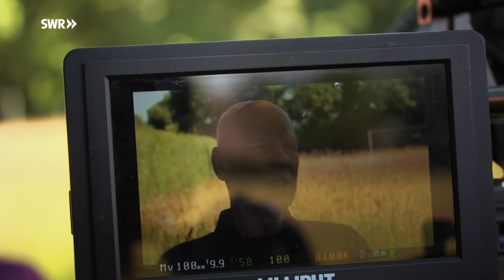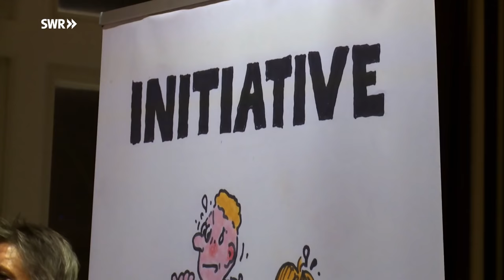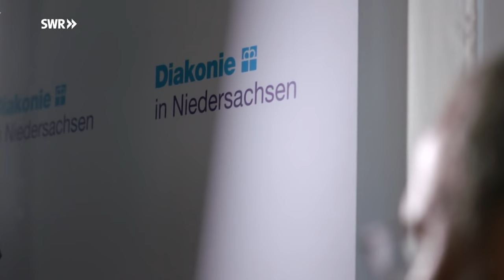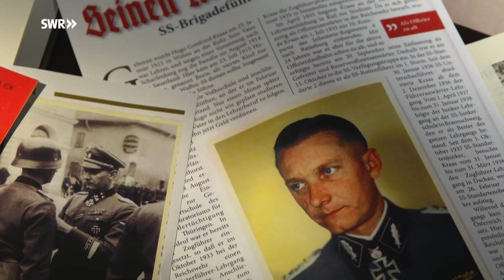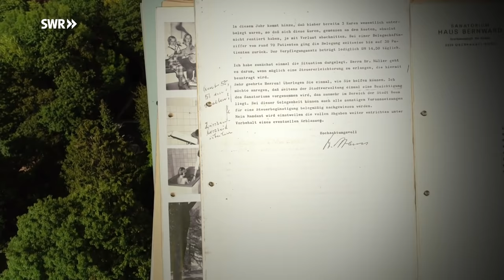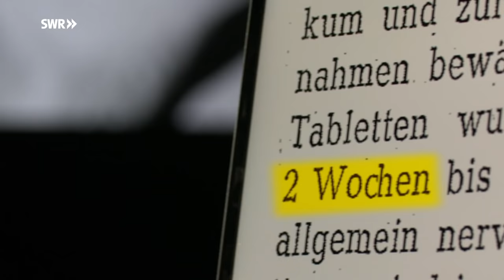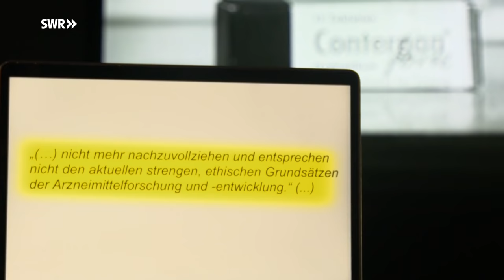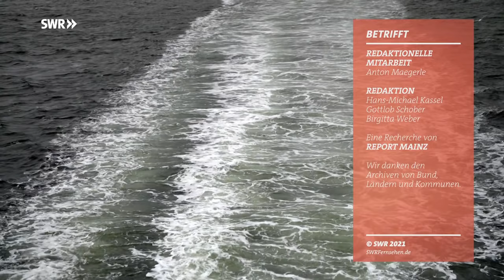Das Leid der Verschickungskinder - Was geschah in den Kurheimen? | SWR Doku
Bis in die 1980er Jahre wurden Millionen Kinder in sogenannte Erholungskuren geschickt, ein gigantisches staatliches Gesundheitsprogramm. Doch viele von ihnen wurden systematisch gequält und misshandelt - und leiden noch heute. Werden die Geschehnisse endlich aufgearbeitet?
Die Doku zeigt, wie sehr die erlebten "Kuren" die ehemaligen Verschickungskinder noch heute verfolgen. Viele fühlen sich noch Jahrzehnte später stark beeinträchtigt. Sie haben Angst-, Schlaf- und Essstörungen, kämpfen mit Depressionen. Etliche haben Selbstmordversuche hinter sich. Doch über ihr Leid ist wenig bekannt. Das soll sich jetzt ändern.
Ein Jahr lang haben die SWR-Autoren Betroffene bei ihrem Kampf um Anerkennung begleitet. Sie waren dabei, als sich ehemalige Verschickungskinder 2019 das erste Mal getroffen haben, um eine Initiative zu gründen. Gemeinsam wollen sie eine wissenschaftliche Aufarbeitung initiieren, um Licht in dieses dunkle Kapitel der deutschen Geschichte zu bringen. Sie fordern staatliche Unterstützung und Hilfen. Die Reportage beleuchtet die Erfolge und Rückschläge auf ihrem steinigen Weg und nimmt auch die Verantwortlichen in den Blick.
Die beiden Autoren treffen und konfrontieren die Träger ehemaliger Verschickungsheime. Werden sie sich an einer Aufarbeitung und möglichen Entschädigungen beteiligen? Was ist aus ihren Heimen geworden? Welche Einrichtungen existieren bis heute? Und was hat man aus den "Kinderkuren" gelernt?
SWR "betrifft" beleuchtet erstmals auch das System der Verschickungskuren und zeigt, warum Kinder überall im Land gequält wurden. Hochrangige Akteure aus der NS-Zeit waren in die Kuren eingebunden. Mehrere Heime wurden von ehemaligen NS-Verbrechern geleitet.

Diese Doku von Ulrich Neumann und Philipp Reichert aus der SWR-Reihe "betrifft" trägt den Originaltitel: Das Leid der Verschickungskinder - Was geschah in den Kurheimen?, Ausstrahlungsdatum: 17.02.21.

Unter dem Titel: Gequält, erniedrigt, drangsaliert - der Kampf ehemaliger Kur-Kinder um Aufklärung lief am 20.08.20 im Ersten eine Fassung von 30 Minuten zu diesem Thema.